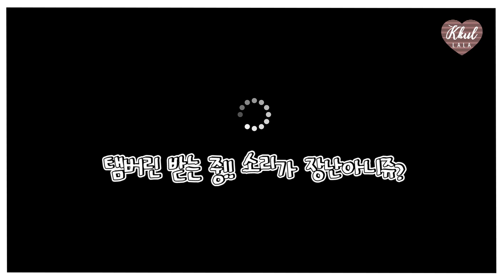[윤곽주사 후기] 탬버린윤곽주사 2주후기🙌, 울퉁불퉁 광대정리 & 턱살정리 / 시술과정,시술전후 비교 | 꿀랄라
지난번에는 인모드리프팅 2주후기로 찾아왔는데~
지난번 영상에서도 잠깐! 언급을 했는데-
저는 인모드만 한게 아니라 윤곽주사 도 같이 받았어요!

몇일간의 차이를 두고 진행했는데
네이버에서 검색해보니까 리프팅이랑 같이 하면 훨씬 더 효과가 좋다구 하더라구요🙌

그래서! 탬버린 윤곽술을 받았는데
리프팅은 이중턱 에 효과가 좋았고
윤곽주사는 리프팅에 날개를 달아주듯 시너지효과를 내줬어요!

그리구 탬버린(두두두 소리나는것)을 해서 얼굴근육을 정리해줘서 그런지
얼굴대칭 과 인디언주름쪽 광대근육이 많이 매끈~ 부드러워졌어요!
그냥 봤을때는 잘 모르는데 ㅋㅋㅋ
역시 영상을 찍고 비교를 해보니까 티가 나네유👍

자! 그럼 이번엔 윤곽주사 2주후기를 같이 살펴볼까요?

🌼의상
- 상의1 : 보블리에 하늘하늘 프릴 라운드넥 블라우스
/친구들이랑 혜화 대학로에서 샀었던 블라우스!
저는 하얀색으로 샀는데ㅋㅋ 이거 입은날에 어떤 모르는 행인이👀
옷이 예쁘다고 칭찬까지 해줬던,,, ㅋㅋㅋㅋㅋㅋ 넘 웃긴하루였쥬🤩

-상의2 : 미쏘 잔꽃무늬 랩블라우스 7부(?)
/미쏘에서 작년 9월쯤에 샀던 랩블라우스인데! 넘 예쁘쥬?
이제 슬 여름이 다가와서 다시 꺼내입었어요 ㅎㅎ
그런데 미쏘 사이트 들어가보니까 정보가 없네욤.. 이제 다 들어갔나봐요😂

🌼기타
- Foreo UFO
/세포라에서 판매하는 ufo인데! 얼굴이 부었을때나 빠르게 마스크팩 할 때
잘 쓰고 있는 뷰티기기예요! 뷰티디바이스에 관심이 많아서
이것저것 둘러보고 쓰는데 ㅋㅋㅋ 이것도 그들 중 하나쥬~
세포라에서 알아볼 수 있어욤

🌼시간